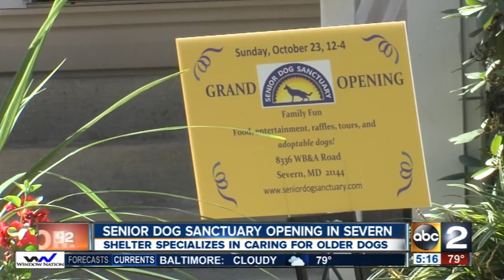Senior dog sanctuary opening in Severn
The shelter in Anne Arundel County specializes in caring for senior dogs.